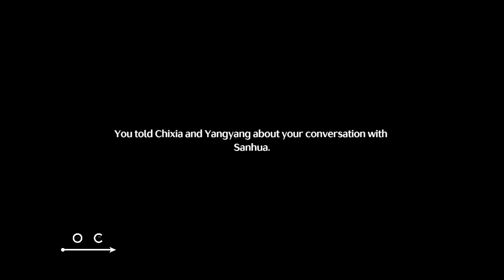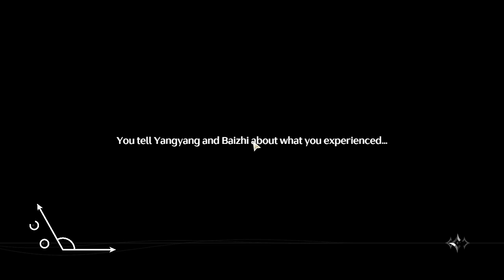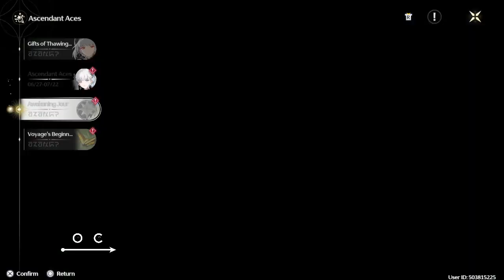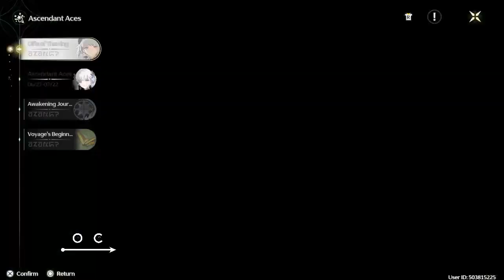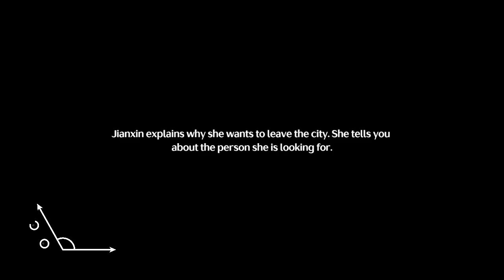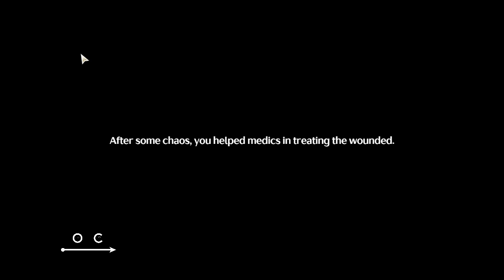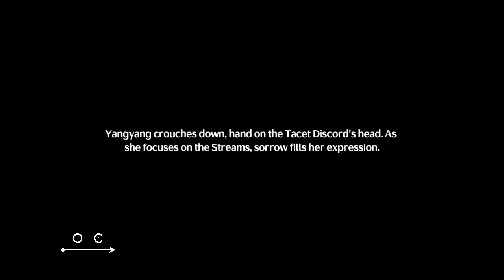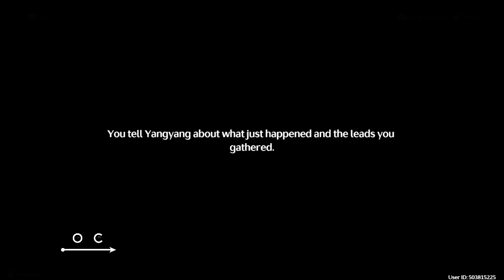Trying out Wuthering Waves for the first time, time to suffer Part 2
Second part to starting out on Wuthering Waves. I'm getting closer and closer to skipping cutscenes.

I usually stream on Twitch. Like the word Obtuse, either I'm wide or I'm stupid, mostly both.